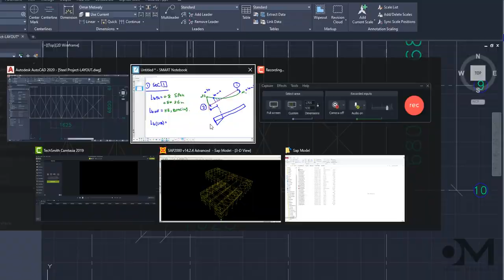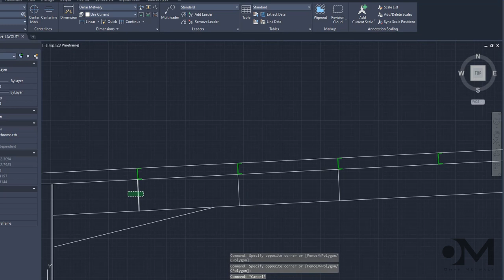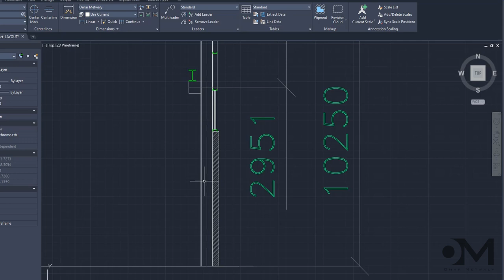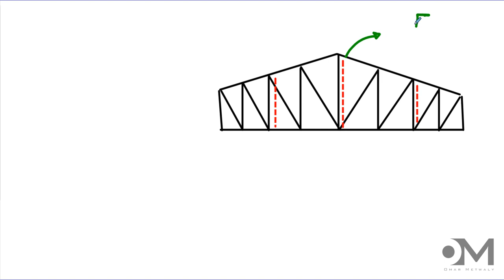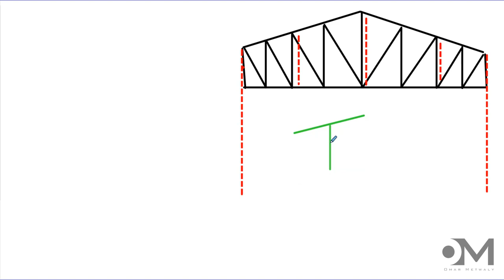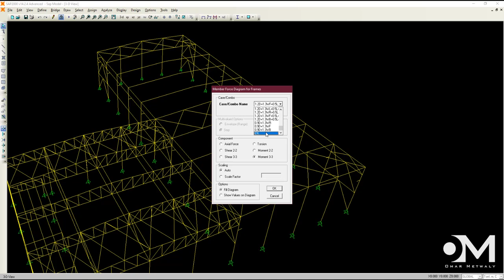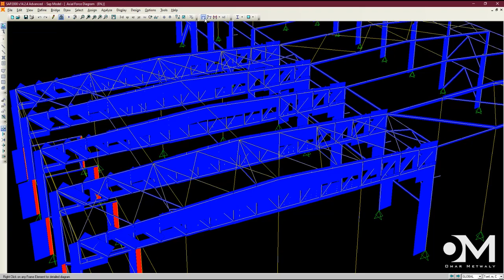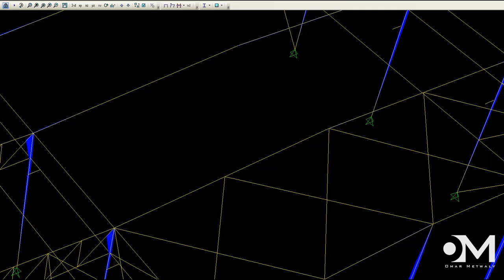Steel Project: 6- Design Concept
in this video we will discuss design concept for truss and portal frame (Hot rolled & Built up )

00:00 intro
00:30 Frame Design Parameters
20:30 B.U.S Choice of Section
26:55 Truss Design parameters
35:40 Get Max straining actions from SAP2000

in next video we will discuss : Detailing

Previous video we discussed :  how to simulate truss and portal frame (Hot rolled & Built up ) using Sap 2000 Software and insert load combinations using interactive data base option